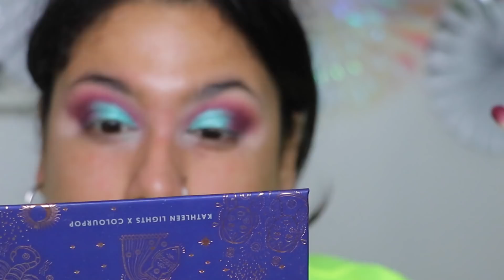Mes recommandations, un tuto et les swatches colourpop zodiac single eyeshadows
Une palette divisée en singles? Colourpop x Kathleen lights zodiac collection part 3 n'a presque rien de nouveau. Ça tombe bien , j'avais déjà les couleurs. Voici mes recommandations.

Pourris ou ennemis? Une autre mois un autre declutter  e makeup.

Bare Minerals bronzer - the skinny dip
Urban decay 24/7 - tornado
Clinique cheek pop - berry pop
MUR shimmer brick rose gold
Colourpop lip pencil - fern

Pour m'envoyer du courrier:
Danisha POP